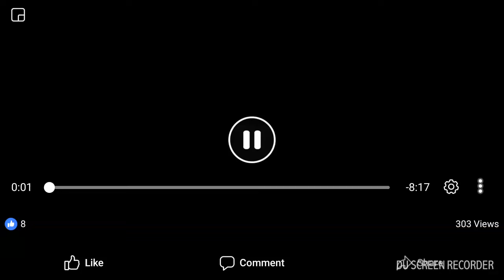World Philosophy Day 2017 Susan Andrews speech